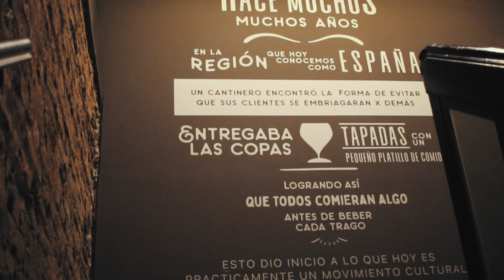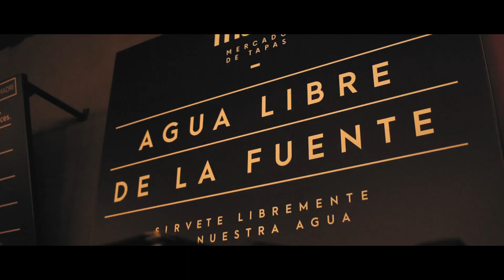EducAR Explorer #25 - MADRÍ - Bar de Tapas! perfeito no conceito!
Fala, gurizada! Beleza?

Nesse mapa secreto de Buenos Aires, mostramos o Madrí - uma bela experiencia de petiscar pratos variados da culinaria espanhola aqui na capital. Aproveitem e levem todo mundo! Estamos juntos!